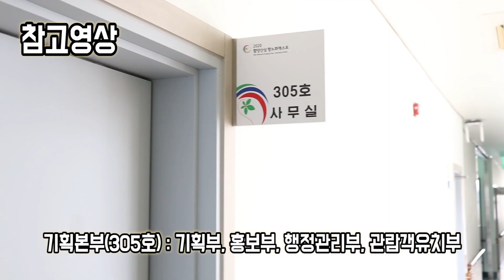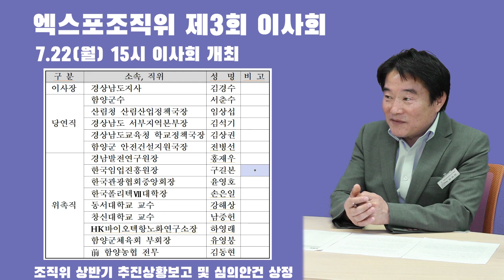엑스포 조직위뉴스 14탄